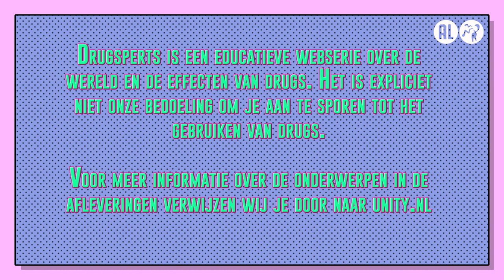Het effect duurt niet lang | Drugsperts over Cocaïne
In Drugsperts delen Dzifa, Jurre, Rens en Bastiaan elke maandag om 17 uur hun drugservaringen. Drugs gebruiken kan leuk zijn, maar alleen als je het op een zo veilig mogelijke manier doet. Daarom geven experts Judith (verslavingsexpert Jellinek), Mark (medisch hulpverlener) en Zahra (strafrechtadvocaat) iedere week hun belangrijkste tips en tricks. Op deze manier word ook jij een expert op het gebied van drugs. Deze aflevering hebben de Drugsperts het over cocaïne.